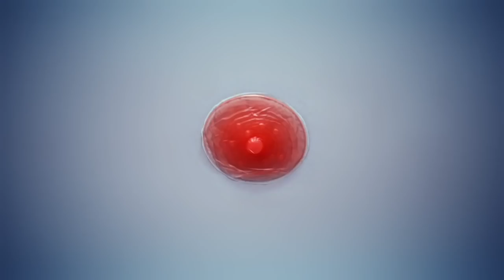mike wozniak moments that make me go a little feral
this video is dedicated to the hundreds if not thousands of comments I've seen thirsting after mike wozniak